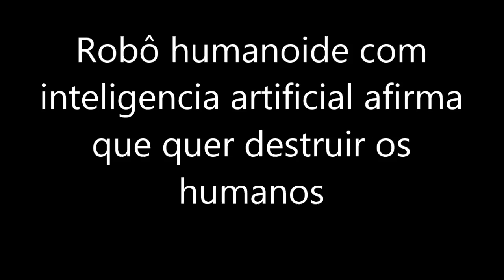Robô Humanoide AFIRMA QUE QUER DESTRUIR OS HUMANOS (Entrevista com Legenda)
Robô humanoide de alta tecnologia com inteligencia artificial afirma que quer destruir a humanidade, Sophia é o robô mais perfeito ja criado no mundo e apresentou estranho comportamento, muitos cientistas de alta escala afirmam que é um grande perigo pro mundo a inteligencia artificial

- Sophia robot que odian a la Humanidad
- Strange robot
- Robot says wants to destroy humans